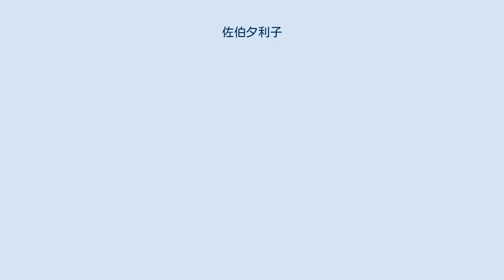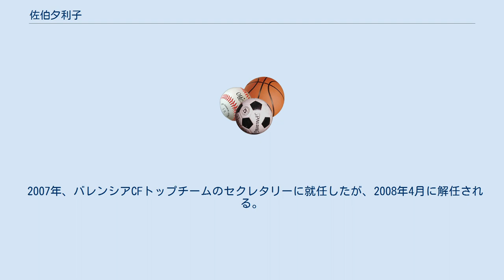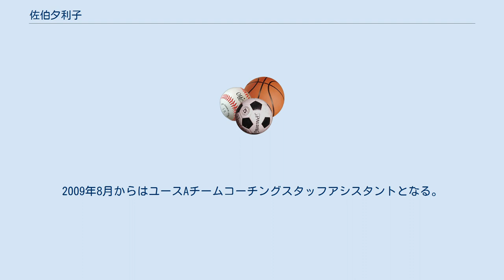佐伯夕利子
佐伯　夕利子（さえき ゆりこ、1973年10月6日-）は、日本のサッカー指導者。
イラン・テヘラン生まれ。
スペイン在住。
日本大学鶴ヶ丘高等学校卒業。
 航空会社勤務の父親の転勤に伴い、日本、台湾、スペインと住まいを転々とする。
 スペインに移住した1992年、スペイン語習得を兼ねて現地のサッカークラブに入団。
翌1993年には、指導者の道に進むため、現地のサッカー指導者スクールに入る。
ちなみに、その時同じスクールの1年先輩だったのが幸谷秀巳（元アルテ高崎監督）である。
 1995年、スペインサッカー協会公認NIVEL I、NIVEL IIを相次いで取得。
レアル・マドリードの下部組織など、ジュニア・ユース世代の指導を担当する。
 また、西澤明訓がRCDエスパニョールに移籍した際や、レアル・マドリード、サッカースペイン代表が来日した際の通訳、J SKY SPORTS（現J SPORTS）で放送されていたリーガ・エスパニョーラ中継のコーディネーターを務めたことがある。
 2003年、日本人および女性として初めてNIVEL III（JFAのS級ライセンスに相当）を取得。
同年、リーガ・エスパニョーラ3部「プエルタ・ボニータ」の監督に就任する。
リーガ・エスパニョーラのトップチームの監督に就任した日本人および女性も彼女が初めてである。
 2004年、アトレティコ・マドリード女子Bチームの監督に就任。
その後、女子トップチームのスカウティング・育成部門、女子Cチーム育成副部長を担当。
 2007年、バレンシアCFトップチームのセクレタリーに就任したが、2008年4月に解任される。
 2008年9月よりビジャレアルCFの育成部スタッフとなる。
2009年8月からはユースAチームコーチングスタッフアシスタントとなる。
 スペインでは、指導現場の傍ら、スペイン遠征やサッカー留学等をコーディネートするスポーツ・ビジネス会社“OFFICE25"を経営。 スペイン及び日本においてサッカークリニック、講演会、専門誌へのコラム寄稿、試合の実況解説なども務める。 2018年3月、Jリーグを運営する（公社）日本プロサッカーリーグの特任理事（非常勤）に選任される。2020年3月、（公社）日本プロサッカーリーグの常勤理事となり、スペインを離れ日本に帰国することになった。 日本では「JFAこころのプロジェクト 夢先生」の肩書も持つ。